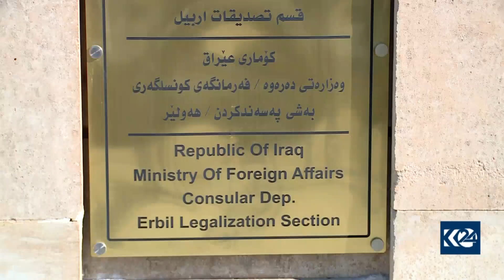نوسینگەی پەسەندکردنی بەڵگەنامەکانی وەزارەتی دەرەوەی عێراق لە هەولێر کرایەوە